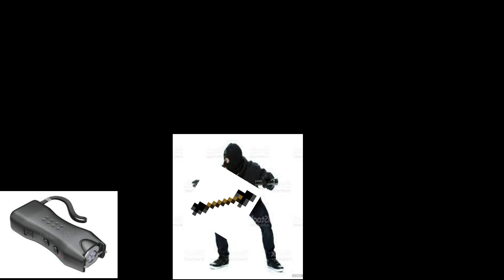How i made a WORKING TAZER on this Lifesteal SMP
This is the demolish smp. A lifesteal smp replica made by nick and is filled with Sweaty Minecraft players that are gods at Minecraft pvp, but they didn't have the 1 thing I did. TAZERS! Watch till the end of the video to find out how I made working tazers in minecraft completely in vanilla.

Twitch : 1da_wolf (i don't stream yet)

@1DA_Wolf (wait thats me)

My last video on this smp

This video is like :ParrotMC’s Lifesteal smp season 3 LIFESTEAL season 3 with people like Clownpierce , LeoWook , Spoke
And like the Dream SMP with people like : Dream , Tommyinnit , Tecnoblade , Awsamdude , Ponk , DreamXD and many more youtubers